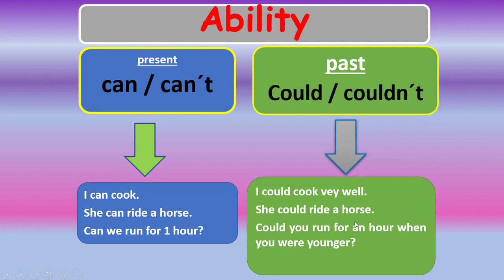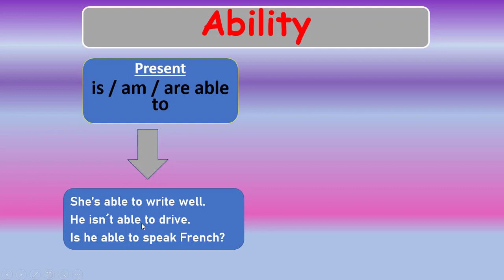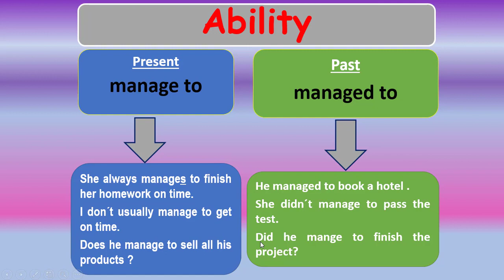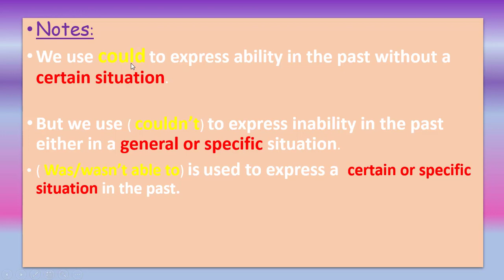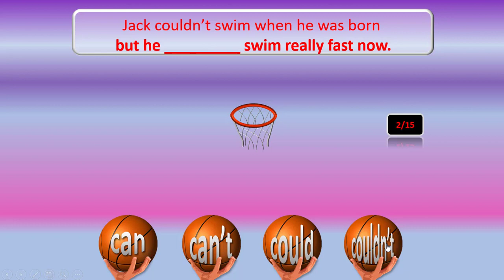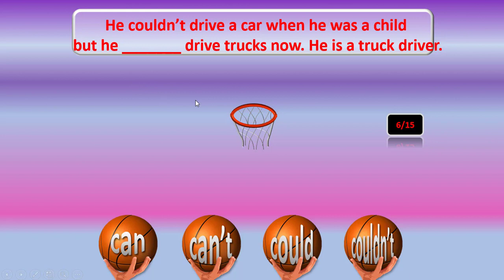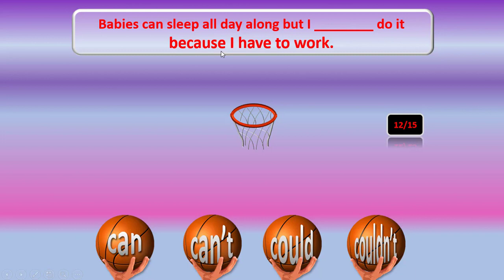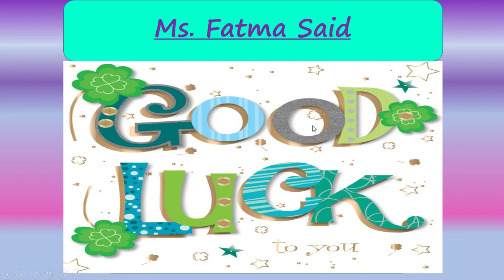Ability & Inability Grade 9 Ms Fatma Said